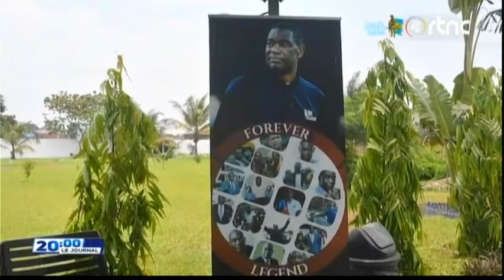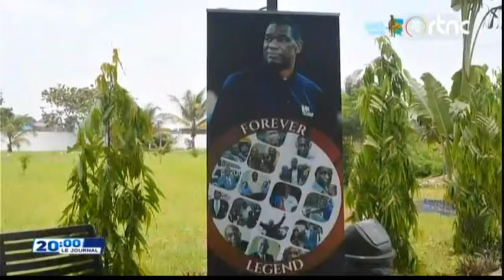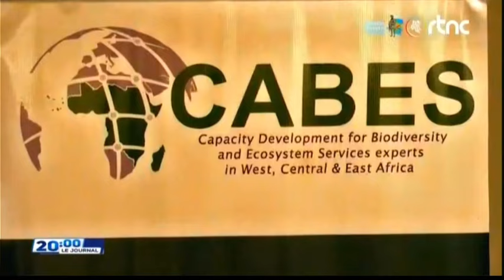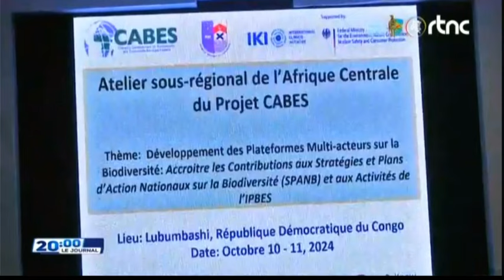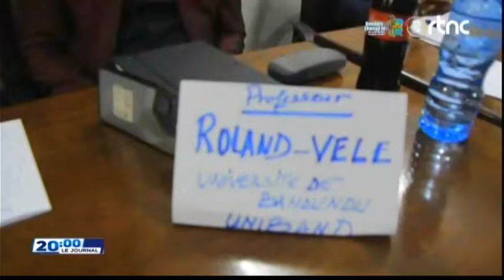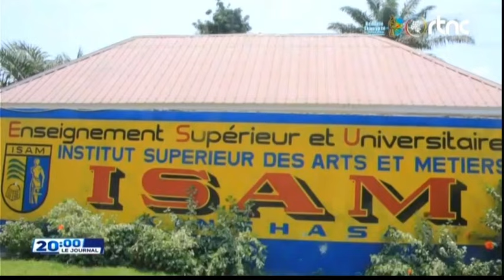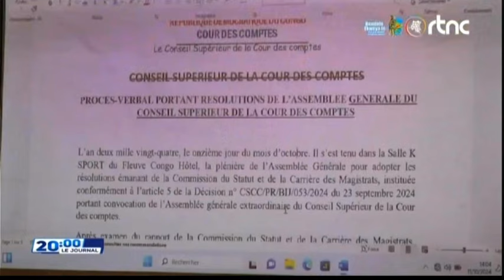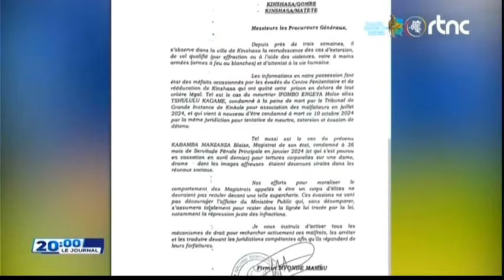🌍SUIVEZ : LE GRAND JOURNAL DE CE VENDREDI LE 12.10.2024 EDITION 20H00